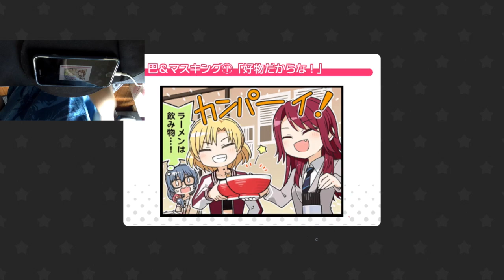IT'S MYGO!!!!! | Bandori - Silhouette Dance ALL PERFECT [EXPERT 26]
MYGO IS FINALLY IN THE GAME!

SONG REVIEW:
An awesome song! It’s easily my favorite MyGO! song so far, it’s just so catchy and action-packed :D I can’t wait to see more from this band oh my gosh they’re awesome. Their concept is “a blend between reality and virtual” I believe, that’s so cool!!! I was iffy about an eighth band being added to Bandori but I’m excited for where we will go with these five new girls!

For the record, my favs are Anon and Soyo, also I have a 5* Soyo now so future MyGO! videos should have higher scores :D

GAME: BanG Dream! Girls Band Party!
SONG: Silhouette Dance / Kageiro Mai
BY: MyGO!
IN-GAME RATING: 26
PERSONAL RATING: Medium 26

My Bandori settings:
Note size: 130%
Note speed: 10.3
Sound offset: 0
Song volume: 70
Live voice: 70

My Project Sekai settings:
Note Speed: 10.8
Background Transparency: 50%
Offset: 0